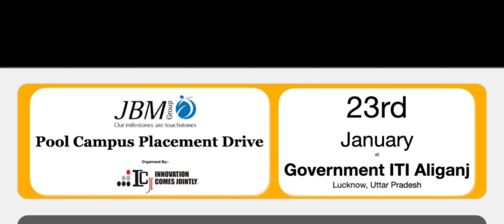JBM group pool Campus placement drive 23 January 2023 Goverment ITI aliganj Lucknow Uttar Pradesh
registration link

diploma ke badd job kaise payen
diploma jobs
iert wale
polytechnic ke badd job kaise paye
polytechnic letest job

polytechnic walo ke liye naukari
how to get job after diploma

Tata steel limited job
tata steel job
tata steel job requirements
tata job
tata steel letest job
tata steel requirement 2023
diploma ke badd job kaise kare
diploma karne ke badd naukari kaise paye
diploma wale
iert

iert PRAYAGRAJ
iert me kitna placement hota hai
iert Campus Placement
iert campus selection
iert me job kaise milta hai
iert me kitni comapnya aati hai
iert me kya kya hai

iert best college

best of college
diploma best college
iert best
IERT ncc
iert entrance exam result
iert result
iert entrance exam result 2022
iert entrance exam result 2023
iert ka result kab Aayega

alumini song iert

iert alumini song
Alumini video
video 2022

Alumini iert video 2023

JMC
JMC project India pvt Ltd
kalapatru group

iert PRAYAGRAJ
iert Campus Placement
iert campus selection

iert best college

best of college
diploma best college
iert best
IERT ncc

alumini song iert

iert alumini song
Alumini video
video 2022